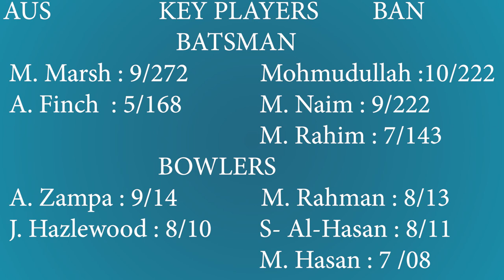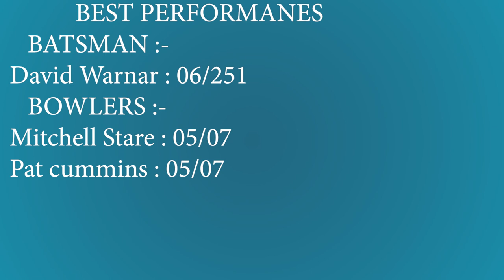Dubai International Cricket Stadium Pitch Report| ICC T20 World Cup 21 Match 34th AUS vs BAN Preview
Pitch Report : Dubai International Cricket Stadium Dubai

ICC T20 World Cup 2021 34th Match Australia vs Bangladesh Pitch Report and Match preview available this video please watch my video in Hindi